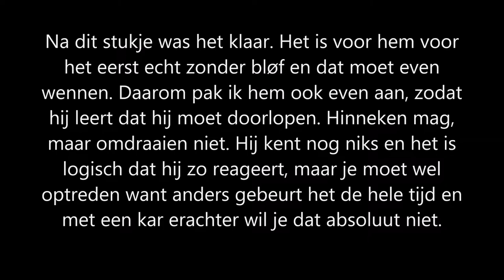OLLIE BELEREN voor de KAR | PART 1 | VLOG29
Heb je een leuk idee, een vraag of wat dan ook! Stuur me een berichtje op instagram of hieronder in een reactie. Ik probeer op iedereen te reageren!

Ik ben Sophie Postma en 20 jaar oud. Fanatieke amazone in dressuur, springen en eventing. Wil je hiervan niks missen? Elke week komt er een video online.

Ik heb op dit moment 2 paarden. Bløf is een 12 jarige ruin en met hem doe ik vooral heel veel eventing. Ik wil graag met hem internationaal gaan starten. Daarnaast heb ik Ollie, dit is ook een ruintje maar dan 9 jaar. Hij is een mini shetlander. Met Ollie doe ik vooral vrijheidsdressuur en mennen.